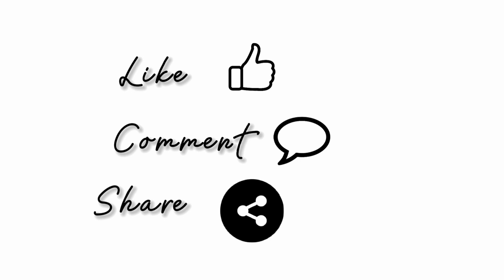4k Naoi Rei LOVE DIVE era TWIXTOR clips [Tag:@liacherries1856]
pls tag me if it's okay, so i can see your edits, I'd love that 😌

*Available keywords*

Rei editing clips
Rei Love dive era
Rei Twixtored clips
Rei Love dive twixtor clips
Twixtor clips for editing
Ive rei Facecam Twixtors
Naoi Rei Fancam Clips
Rei Facecam Clips for editing